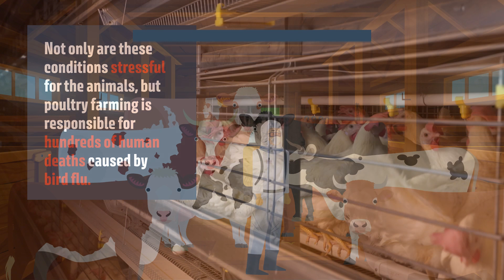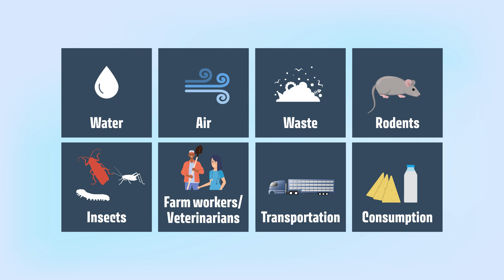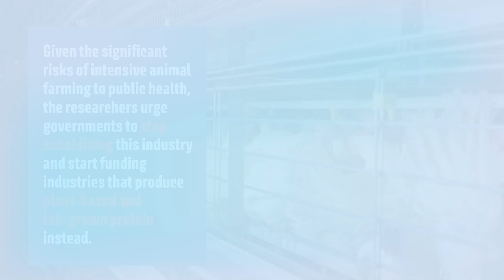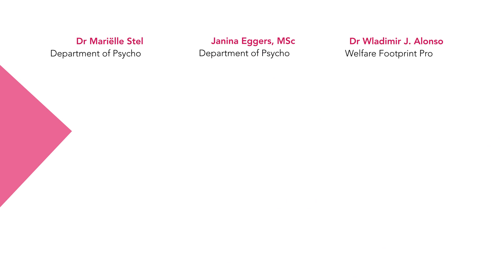Promoting a Plant-based Transition to Reduce Zoonotic Diseases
Zoonotic diseases are infections that are transmitted from animals to humans and vice versa. For example, COVID-19 has been designated as a zoonotic disease. In fact, three-quarters of all new infectious human diseases originate in animals, making zoonotic diseases a major threat to public health. The rapid rise in intensive farming over the past 50 years has significantly increased the risk of zoonosis. For instance, the world’s chicken population has almost tripled since 1990, with most of these birds being farmed indoors in crowded conditions. Not only are these conditions stressful for the animals, but poultry farming is responsible for hundreds of human deaths caused by bird flu.